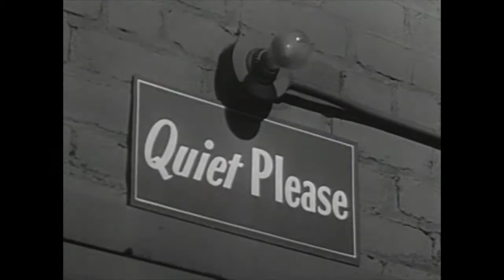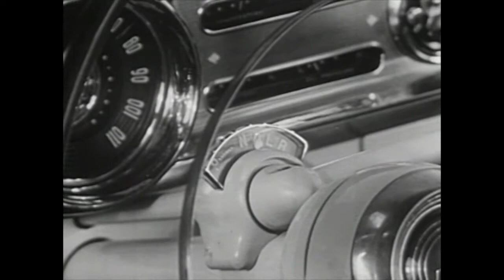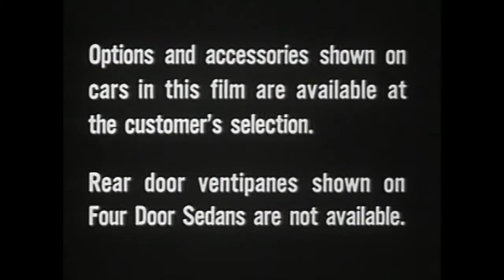Dinah Shore - A Great New Star (1952)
Dinah Shore stars in this exceptionally well crafted commercial for the 1952 Chevrolet. Her charisma and energy really captivates the viewer - and her voice is not bad either.

Dinah Shore gets your interest by singing "It's A Most Unusual Day" from the MGM film "A Date With Judy," then makes a smooth transition into promoting the car.

At the end she sings "See the U.S.A. in your new Chevrolet."

She was top-charting female vocalist of the 1940s. She reached the height of her popularity as a recording artist during the Big Band era, but achieved even greater success a decade later, in television, mainly as hostess of a series of variety programs like this one.